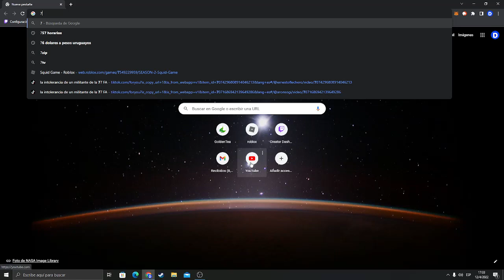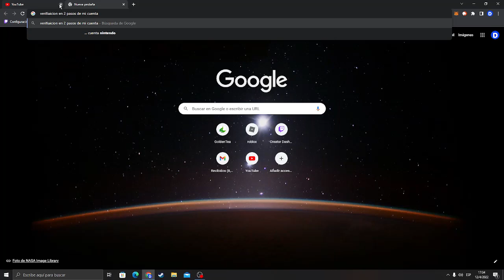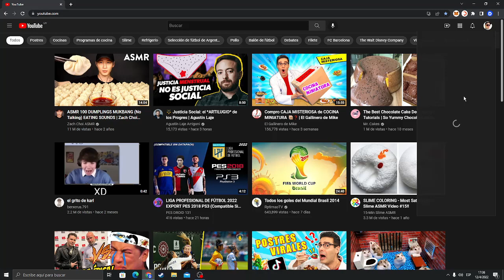ERROR EN YOUTUBE! NO PUEDO ACCEDER A YOUTUBE STUDIO NI CAMBIAR ENTRE MIS CUENTAS ! QUE SUCEDE?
Recomiendo envien sus sugerencias con captura de pantalla en la app de celular de youtube. Este error de youtube no me permite cambiar entre mis cuentas y tampoco puedo acceder a youtube studio! Espero sus comentarios sobre esto, esperemos se solucione pronto.